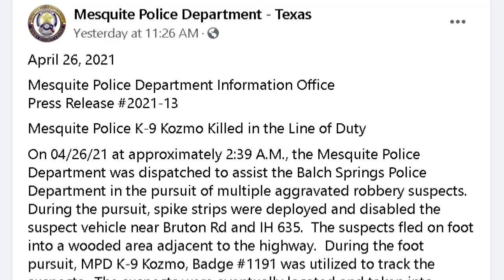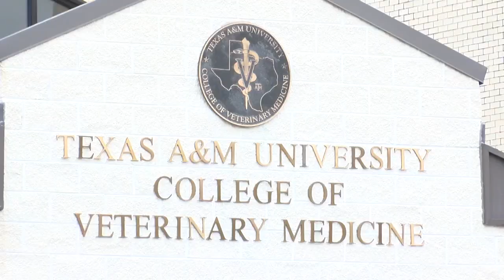End of Watch: Texas A&M veterinarians to determine cause of death for fallen K9 Officer Kozmo